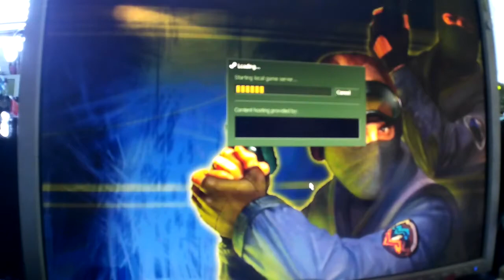Counter-Strike 1.6 Gameplay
Another attempt of recording gameplay of CS 1.6 with bots, I modified some files so bots do sounds they not meant to be and changed some names.
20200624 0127